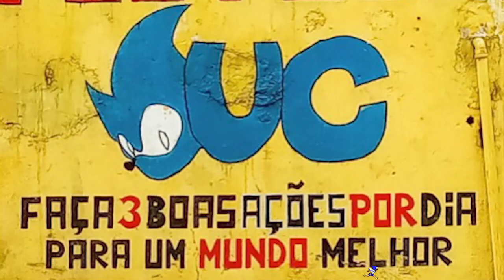Video Game Ajuda Contra a DEPRESSÃO ?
Esse é um tema bem delicado que poucas pessoas ou influenciadores comentam, mais é uma realidade no mundo dos videos games eu conheço varias pessoas que tiveram uma segunda chance e uma motivação a mais com os videos game, a depressão é uma doença seria e silenciosa que sofre não costuma falar com ninguém, a pessoa fica ate mesmo com medo de buscar ajuda com medo de sofrer rejeição, esse video eu fiz um relato de sofré o que é o tema e como a pessoa pode sair da depressão!
O certo é sempre buscar a ajuda de um profissional da área, mais eu acredito que o video games podem sim, ajudar muitas pessoas, pois é uma forma de escape da realidade e videogame tambem é visto como uma forma de lazer!
Você conhece alguém que tem depressão ou sofre com isso? Voce acredita que os, video game podem ajudar uma pessoa depressão qual a sua opnião?

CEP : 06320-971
DIEGO RAMIRES !

🟣 PSN e LIVE: UColecionador
⭕ Skype: UColecionador2
🟣 YouTube Canal: UColecionador !